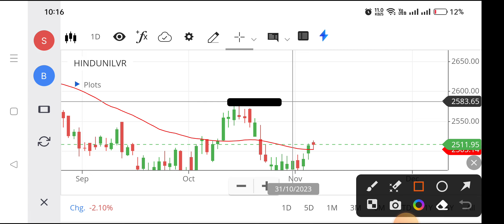Hul share | Hul share news today